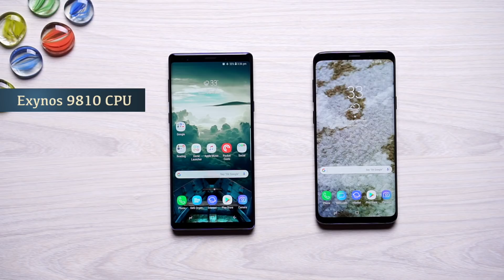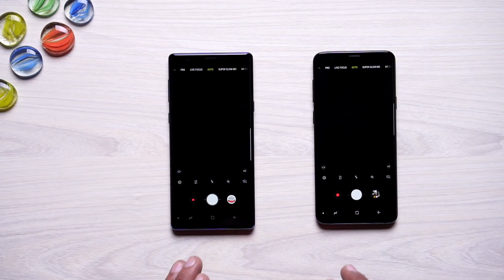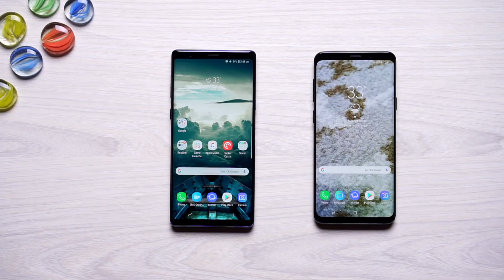Samsung Galaxy Note9 vs Samsung Galaxy S9 Plus: Comparison Hindi हिन्दी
Samsung Galaxy S9 Plus vs Samsung Galaxy Note 9: Comparison [Hindi हिन्दी]

About Us:
91mobiles.com is the largest gadget research site in India that provides tools, reviews & rich content to help people decide which gadget best suits their needs. The platform also helps users to find best prices/offers for the gadgets.